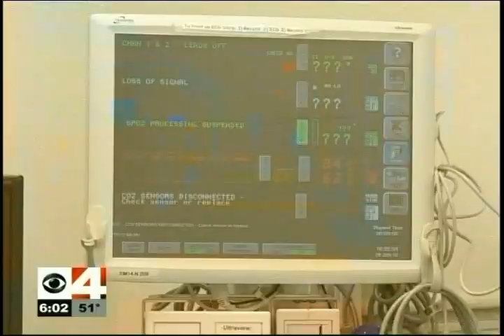Minnesota Nurses Contract Talks Update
Minnesota Nurses Association member Natya Stroud, RN, spoke with WCCO TV about the latest developments in contract negotiations between 12,000 MN RNs and six Twin Cities hospital systems.